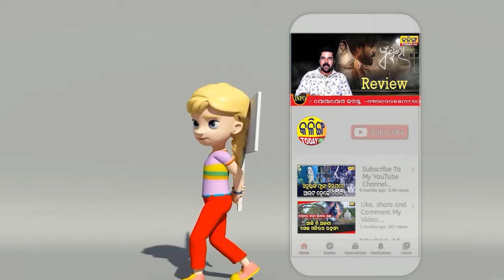ମିଳିଲାନି ସାଲେପୁର ଟିକେଟ, ଟି-20 ମ୍ୟାଚ ଖେଲିବା ପାଇଁ ବାରବାଟୀ ଚାଲିଗଲେ ପ୍ରକାଶ ବେହେରା । Kalinga Today Live ।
ସବୁ ଚର୍ଚ୍ଚାରେ ପଡିଲା ବିରାମ । ପ୍ରାଶାନ୍ତ ପାଇଲେ ସାଲେପୁର ଟିକେଟ..ବାରବାଟୀରେ ମ୍ୟାଚ ଖେଲିବେ ପ୍ରକାଶ